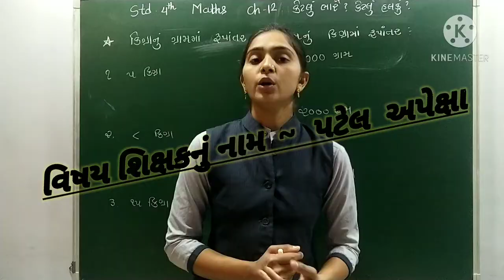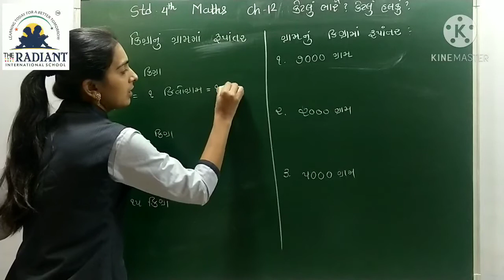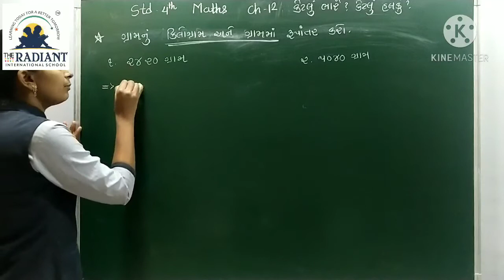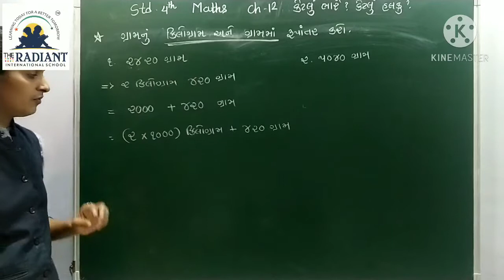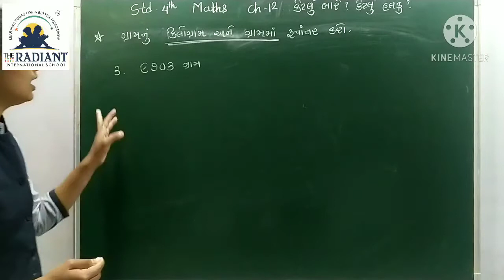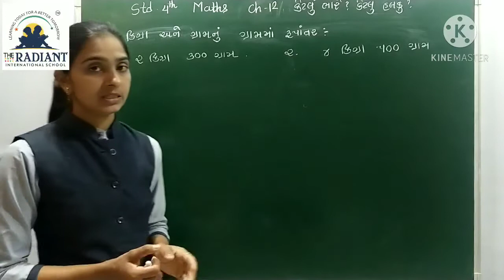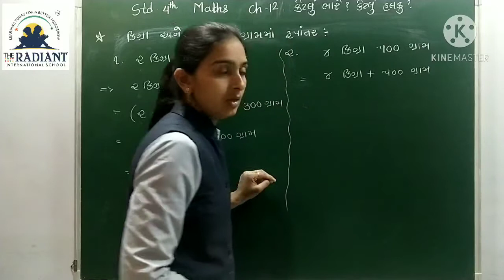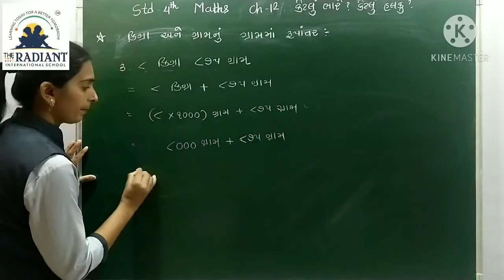GUJ MED STD 4 MATHS CH 12 કેટલું ભારે કેટલું હલકું PART 3 mp4